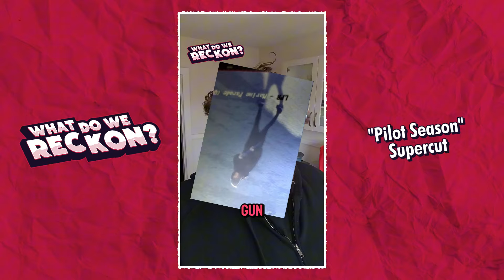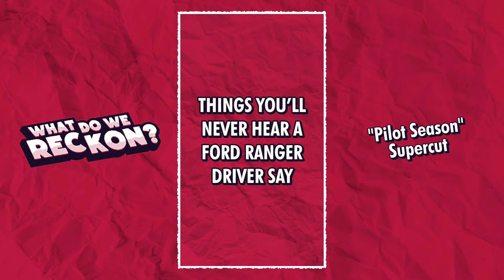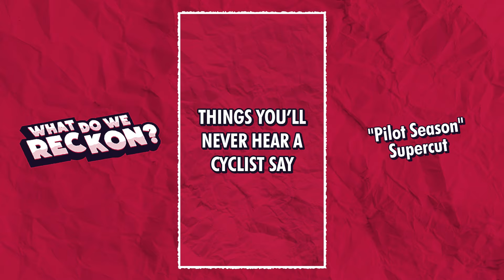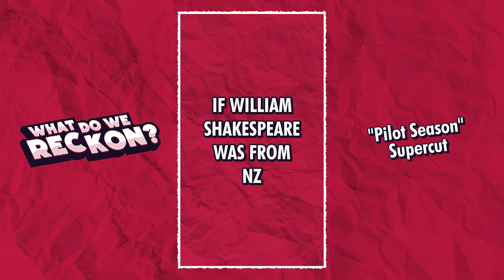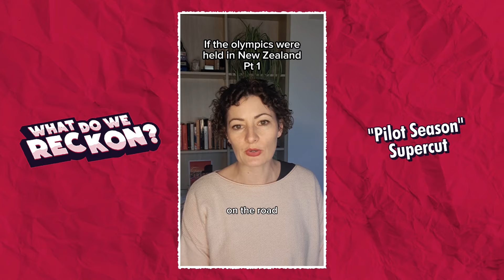What Do We Reckon? Season 1 Supercut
I coordinated this little project where me and a bunch of comedian pals riffed on "what if" scenarios, things in the news and most of all, kiwi culture.

It never quite picked up the steam we had hoped for but it was a lot of fun to work on for the 10 weeks that we did, so I've compiled it all together in a supercut that you can watch in chronological order!

Collaborators:
Taylor Ruddle